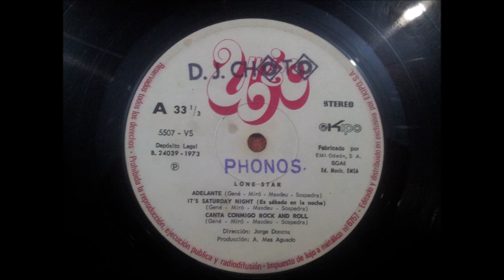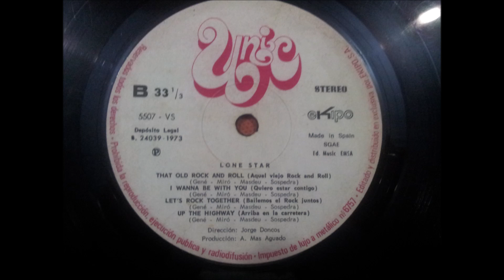LONE STAR.(LET'S ROCK TOGETHER.(BAILEMOS EL ROCK JUNTOS.)(12'' LP.)(1973.)